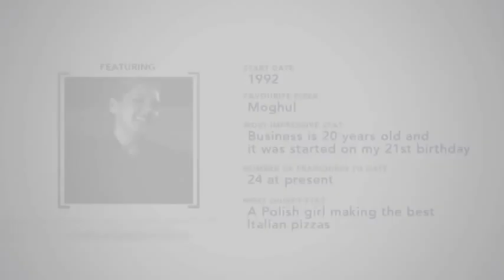MWEB Entrepreneur Interview - Kinga Baranowska - Col'Cacchio Pizzeria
View MWEB's interview with Kinga Baranowska from Col'Cacchio Pizzeria and find out how the creation of a "wow dining experience" has been key to their longevity.